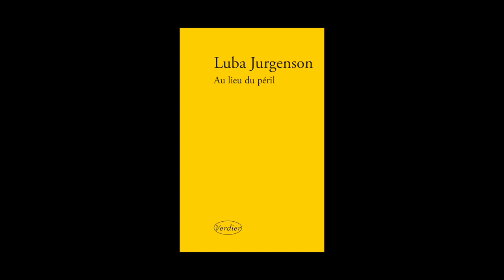Luba Jurgenson - Au lieu du péril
Luba Jurgenson vous présente son ouvrage "Au lieu du péril". Parution le 18 septembre 2014 aux éditions Verdier. Rentrée littéraire 2014.
Notes de Musique : Dustdevil and Crow/While Walking Slowly You Can See the Grasses Grow/03 Post Hoc Exilium. Free Music Archive.